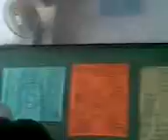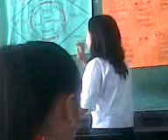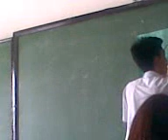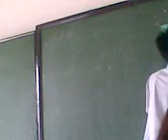jojo report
ALL PRODUCTS USED/FEATURED ARE BOUGHT WITH MY OWN MONEY